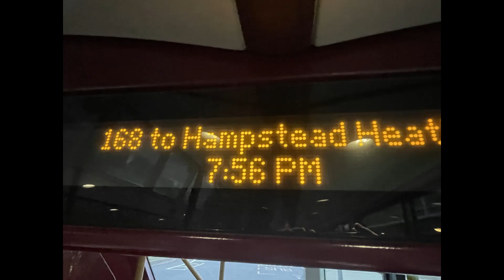Ibus on London Buses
Ibus on Transport For London Buses